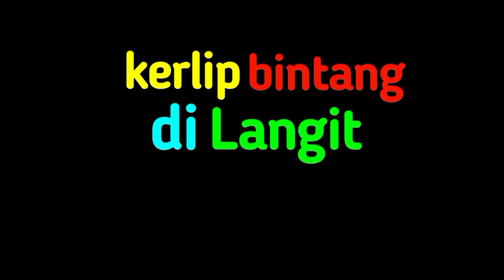Lagu Campuran | Kerlip Bintang Di Langit, Nenek Moyangku, Anak Kambing Saya